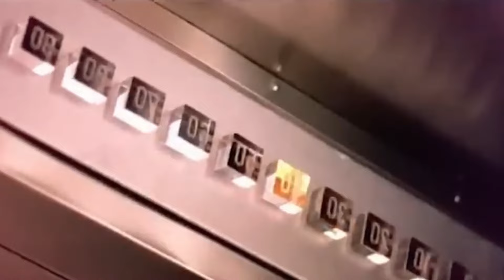15 DISTURBING Details in P Diddy's Indictment Following His ARREST